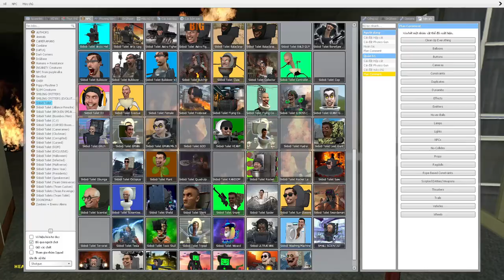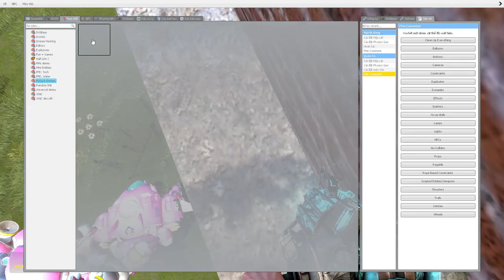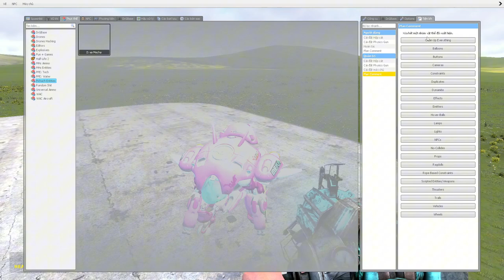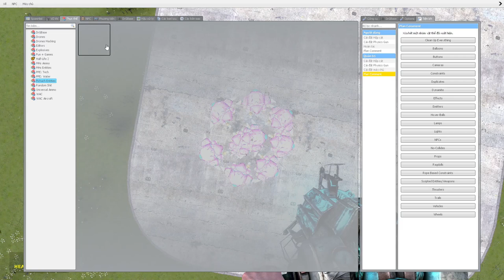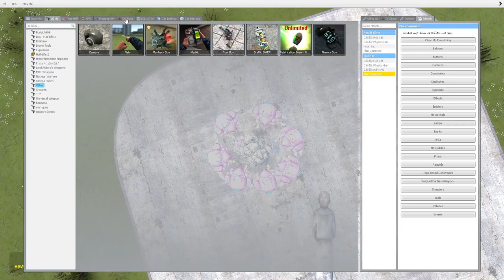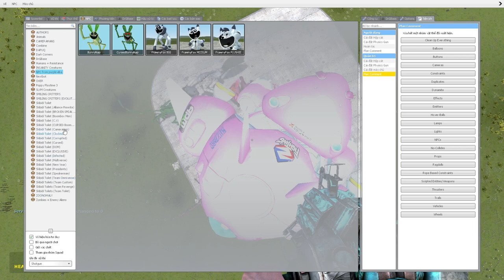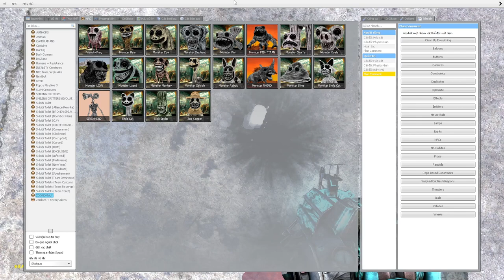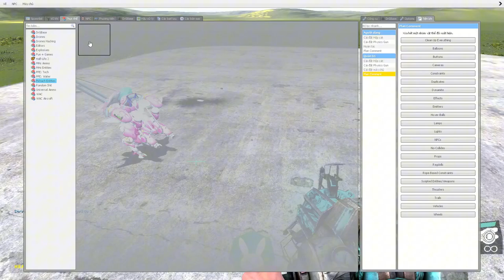skibidi toilet multiverse 314